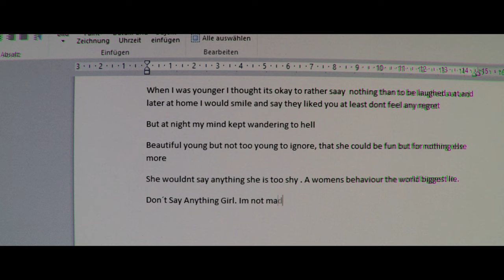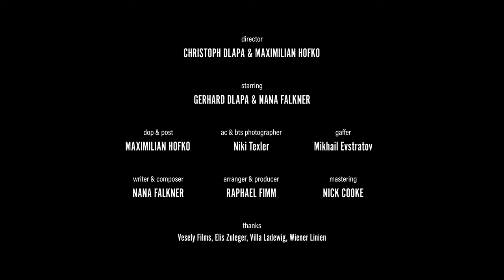Nana - Don´t Say Anything (Official Video)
Official Video for "Don´t Say Anything" by Nana Falkner

Listen to "Don´t Say Anything" on all major platforms.

Director: Maximilian Hofko, Christoph Dlapa
Starring: Nana Falkner, Gerhard Dlapa
Arranger & Producer: Raphael Fimm
Dop & Post Maximilian Hofko
Ac & Bts Photographer: Niki Texler
Gaffer: Mikhail Evstratov
Writer & Composer: Nana Falkner
Mastering: Nick Cooke

Thanks to: Vesely Films, Elis Zuleger, Villa Ladwig, Leos Strings, Wiener Linien

Lyrics:
When I was younger I thought it's okay to rather say nothing than to be laughed at and later at home I would smile and say they liked you at least don't feel any regret.

But at night my mind kept wondering to hell went through all the things and how I´d really felt.

Beautiful young not too young to ignore, that she could be fun but for nothing else more. And she wouldn't say anything she's too shy. A women's behavior the world biggest lie.
'Cus at night her mind kept wondering to hell, went through all the things and how she'd really felt.

Don't say anything girl. I'm not mad at you anymore. You couldn't know your worth back then but I love you and adore you as you are.

I hope you forgive me one day.
It's not your fault at least that's what they say.
We can't move on you're stuck in my head.
Memories floating and making me sad.
I'm not even sure, did it happen to me?
I try to remember but can't really see. The curtains are closed, fear to open them up.

´Cus at night my mind kept wondering to hell went through all the things and how I´d really felt.

Oh i tried to accept me, but the past is making it hard.
I tried to accept me but there are corps buried in my yard